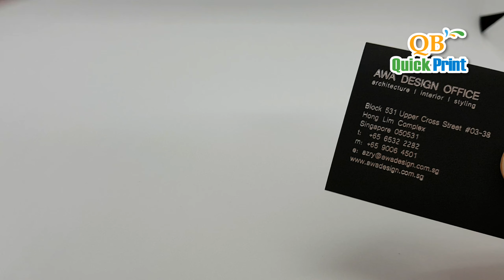Silver stamping + Spot UV Business card | Singapore Design and Print Services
QB Quick Print Pte Ltd -one-stop print and design house for all businesses.

Design and Print Services:
QB Quick Print Pte Ltd Provides Best Design & Printing in Singapore.Printing including business card, label sticker, pull up banner, booklets,brochures,cards, calendars, catalogs, letterhead,  envelopes, flyer,folders,invitation cards,leaflets, ,postcards,posters ,red packets,paper bags, plastic bags etc.

⭐ Awards We Have Achieved⭐
✅ Singapore Heartland Enterprises Star Award -Best Customer Service
✅ Asia Excellence Award